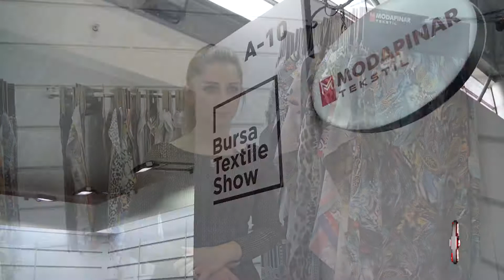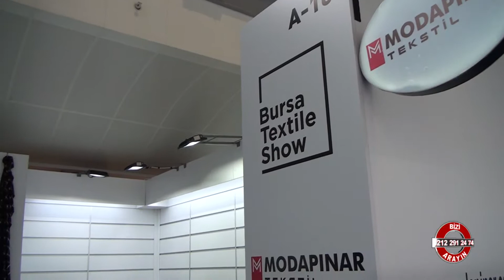MODAPINAR TEKSTİL - FUAR TV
BURSA

OSMANGAZİ